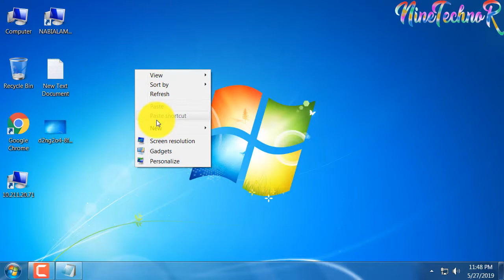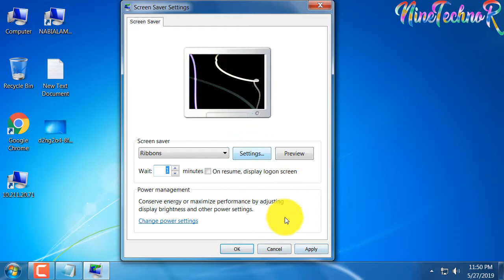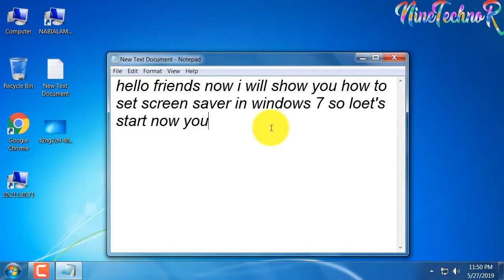How To Set Screen Saver On Computer | 9technoR | 9TR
Hello Friends in this vdeo i am showing you how to set screen saver on computer .This video is about screen saver on windows 7 i am using windows 7 you can try it different windows it is helpful video for beginner and i hope you like my this video so subscribe my channel for new videos i will  come soon with new videos good by and(thanks)

You Can Check My Links 9TechnoR ©

(▼LINKS of 9TR▼)

NineTechnoR It is 9TechnoR channel and I hope you will like my this video from NineTechnoR so click on like button👌👌👌
This video and our YouTube channel, in general, may contain certain copyrighted works that were not specifically authorized to be used by the copyright holder(s), but which we believe in good faith are protected by federal law and the fair use doctrine for one or more of the reasons noted above.